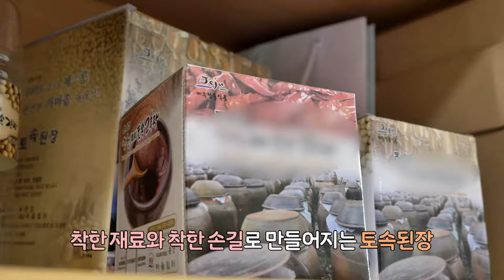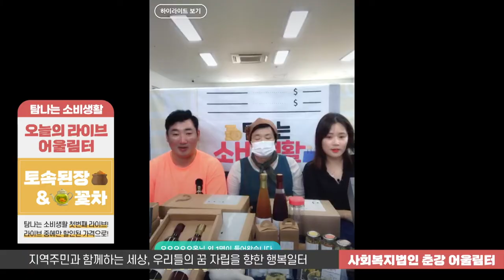[탐나는소비생활] EP.06 "탐나는소비생활의 종착지"